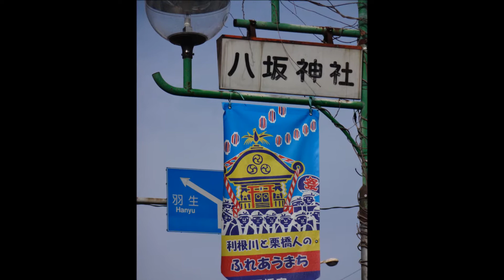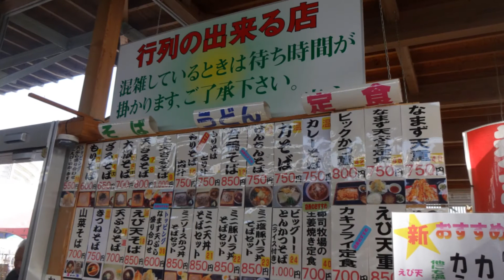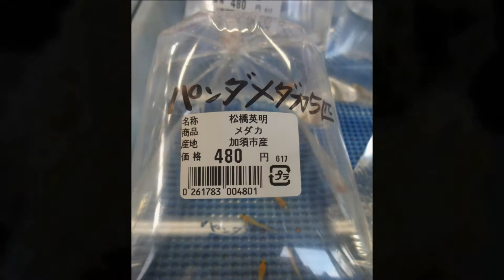せいじサイクル紀行Vol.73（道の駅きたかわべ～渡良瀬遊水地）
快晴微風の中～♪
道の駅きたかわべ～渡良瀬遊水地まで行ってきまシタ！

最近のマイブームは...
"なまずの天麩羅定食"
淡白で美味しいんだなぁ～♪

渡良瀬遊水地では...
長閑に水鳥たちが泳いでまシタ！